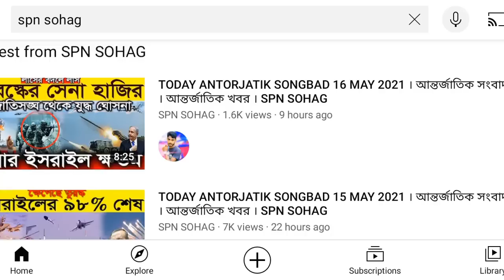Antorjatik khobor 17 may 2021 ।আন্তর্জাতিক সংবাদ। আন্তর্জাতিক খবর।ANTORJATIK SONGBAD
ANTORJATIK SONGBAD

* ANTI-PIRACY WARNING *

This content is Copyright to " ANTORJATIK SONGBAD". Legal action will be taken against those who violate the copyright of the following material presented!